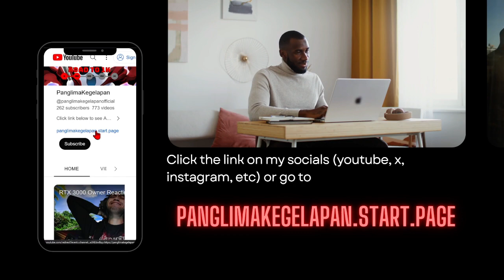STRUGGLING & DON'T Have Boothill For Pure Fiction: Lexical Enigma? (F2P & Casual Player Guide)😎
*sorry i will make thumbnail ASAP (i wanted to helping you all ASAP)
**THIS is general guide to understanding this pure fiction (lexical enigma), for specific Stage(s) please see in the right corner or description. hope you can finishing this event! amen.

Subs Goal:
62% . 311/500